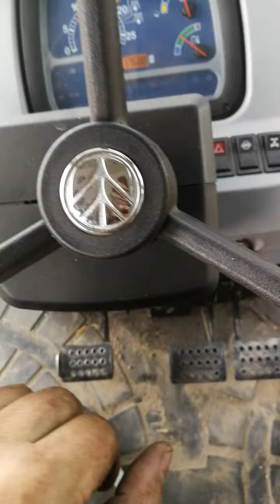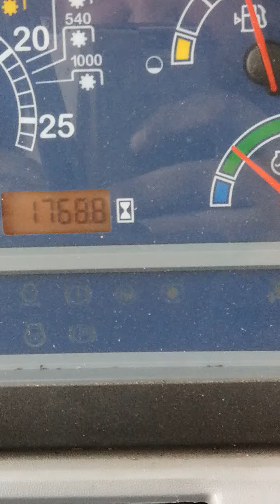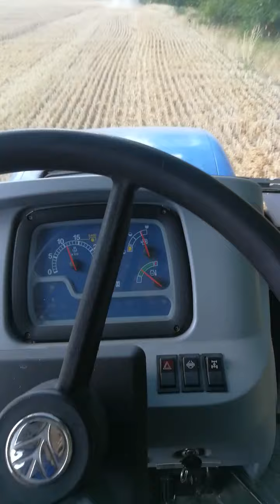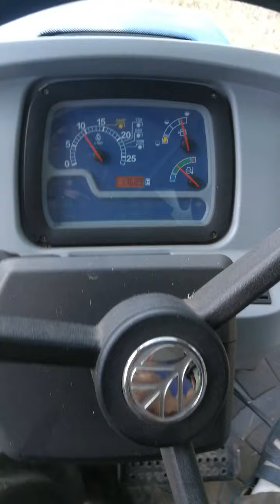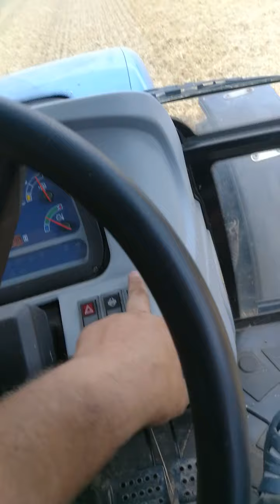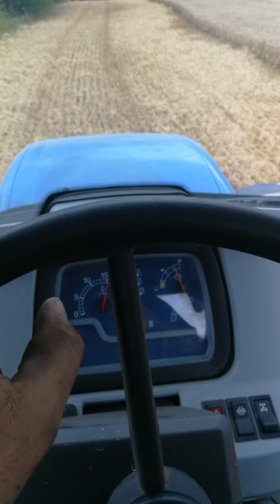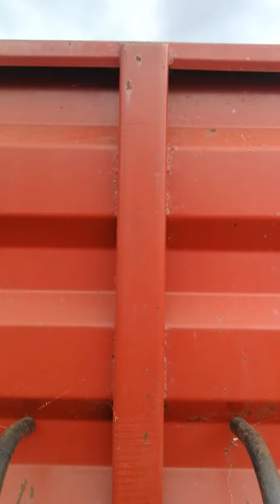2X New holland i Class lexion 570 żniwa 2023